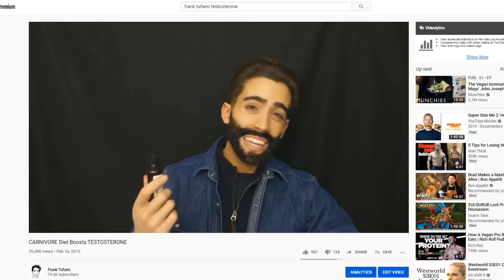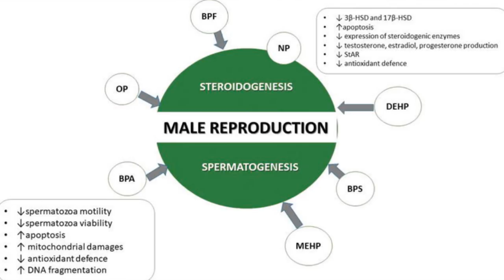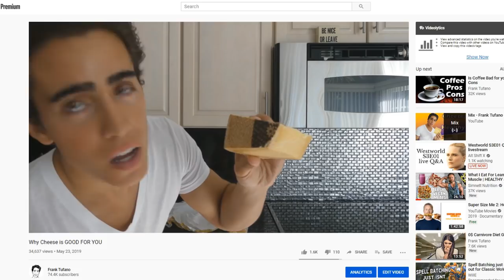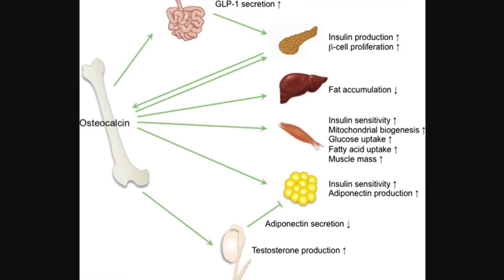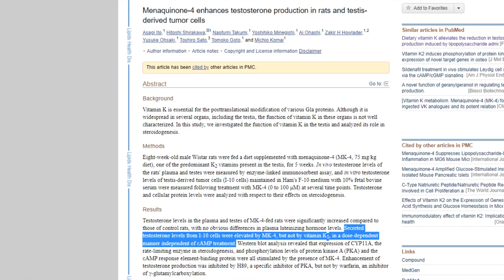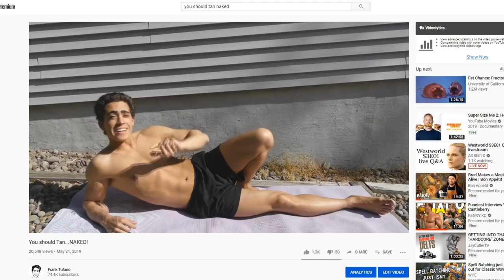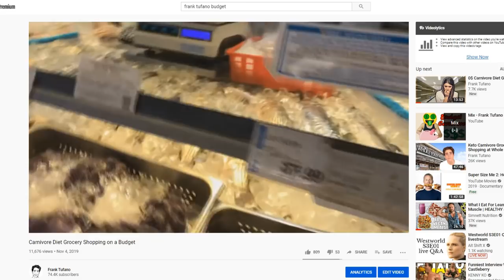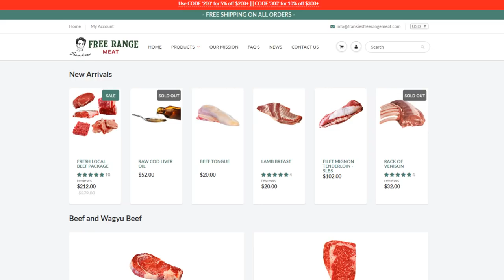How to Naturally raise Hormones